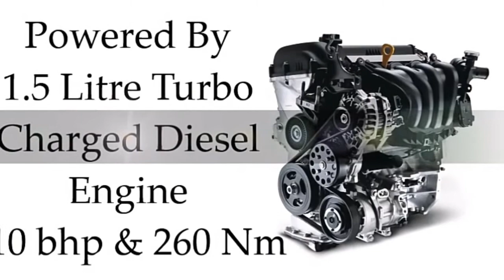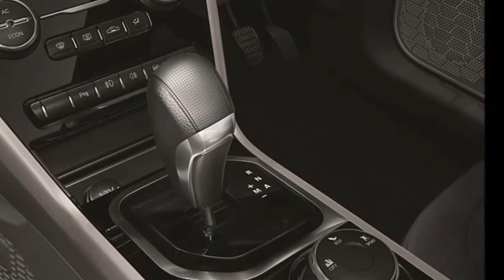2020 New TATA Nexon Car Specifications and review /SUV/BM Automotive Design👍👍👍